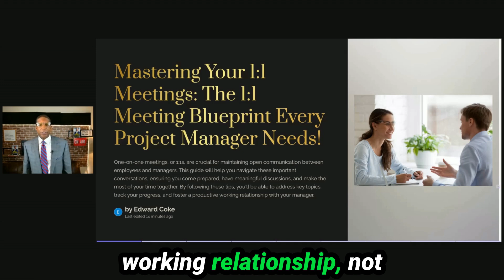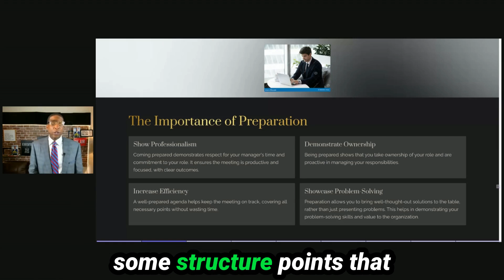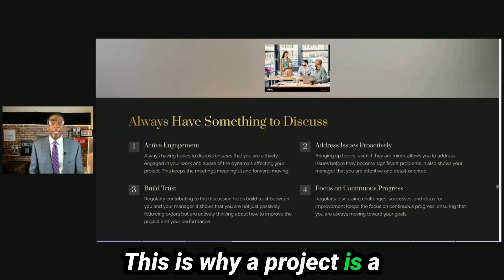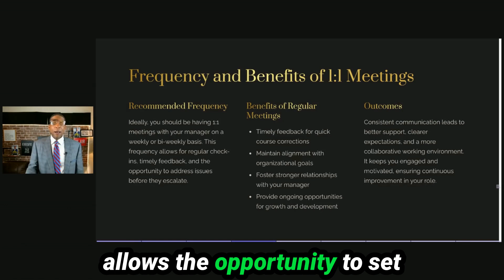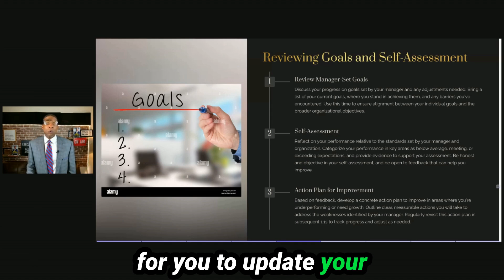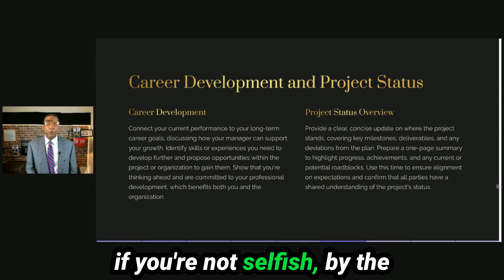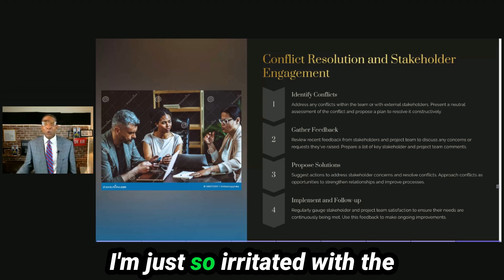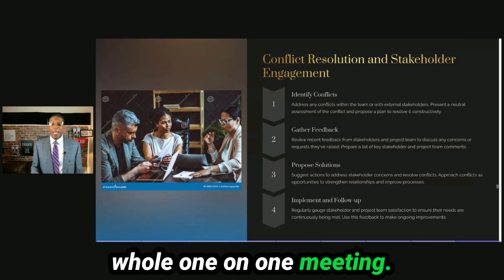What should I talk about in my 1:1s| I need help for my 1 on 1s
Mastering One-on-One Meetings: Tips for Project Managers

🔥 Ready to amplify your project management skills? Transform your one-on-one meetings with our empowering guide! Discover proven strategies to make each session meaningful and productive. Ever wondered how to showcase assertive communication and build a strong support network? Learn how to document progress, understand your rights, and empower yourself with personal tips that help you thrive! Say NO to ineffective meetings and embrace a GROWTH-MINDSET. YOU GOT THIS! 💪

In this episode, E.D. shares crucial tips for making your one-on-one meetings with managers, project teams, and stakeholders more meaningful and productive. Learn how to prepare effectively, demonstrate ownership, increase efficiency, and showcase problem-solving skills. Discover the importance of regular check-ins, career development discussions, and maintaining clear and concise communication to foster stronger relationships and continuous improvement. E.D. provides insights inspired by a successful blueprint from a professional named Dan, stressing the importance of documenting progress for performance appraisals. This episode is packed with valuable strategies to elevate your project management skills.

00:00 Introduction to Effective One-on-One Meetings
01:19 The Importance of Preparation
02:08 Demonstrating Ownership and Efficiency
03:13 Showcasing Problem Solving Skills
05:08 Engaging Actively and Building Trust
07:01 Frequency and Benefits of One-on-Ones
09:24 Reviewing Goals and Self-Assessment
11:52 Career Development and Project Status
16:00 Conflict Resolution and Stakeholder Engagement
19:07 Conclusion and Final Thoughts